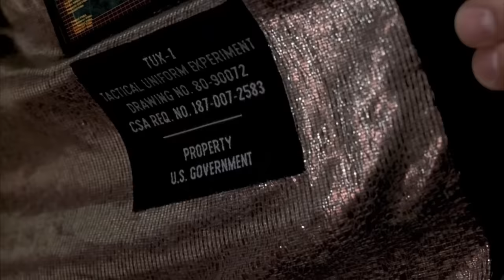𝙅𝙊𝙃𝙉 𝙒𝙄𝘾𝙆 [] Ferrari Testarossa [] part 2 [] Alive in Chapter 5?[] Movie Trailer Mashup [] Ü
Movie Mash-up from ÜpperCut=), member of ÜNITEDITORS, the Creative Editers Club, a Davinci Resolve Promo Solo team

Big thank you, to all the Film Studios
for making "Fair Use of their content" possible, in our collective strive to promote creativity.
Universal Pictures
20th Century Fox
Paramount Pictures
Lionsgate Films
Columbia Pictures
Legendary Entertainment
Warner Bros.
RatPac-Dune Entertainment
Relativity Media.
Anglo-Amalgamated
Aura Films
BBC Films
British Lion Films
DNA Films
Dragon International Film Studios
Eon Productions
Film4 Productions
Fingercuff Productions
Gainsborough Pictures
Gate Studios
Hammer Film Productions
Heyday Films
Intermedia
ITC Entertainment Productions
Magma Pictures
Marv Films
Merton Park Studios
MGM-British Studios
Pinewood Studios
PolyGram Filmed Entertainment
Rank Organisation Film Productions
Shepperton Studios
Syncopy Inc.
Teddington Studios
Three Mills Studios
Twickenham Film Studios
Vertigo Films
Warp Films
Working Title Films
606 Films
2929 Productions
Affirm Films
Allied Artists Pictures Corporation
Amazon MGM Studios
Amblin Entertainment
Amblin Partners
American International Pictures
American Zoetrope
Apple Studios
Artisan Entertainment
Batjac Productions
Blinding Edge
Blue Sky Studios
Called Higher
Capitol Films
Caravan Pictures
Carolco Pictures
Castle Rock Entertainment
CBS Films
Cedar Grove Productions
Cinemation Industries
Cinergi Pictures
Columbia Pictures
Compass International Pictures
Davis Entertainment
Destination Films
Dimension Films
DreamWorks
E1 Entertainment
Etc. Etc.